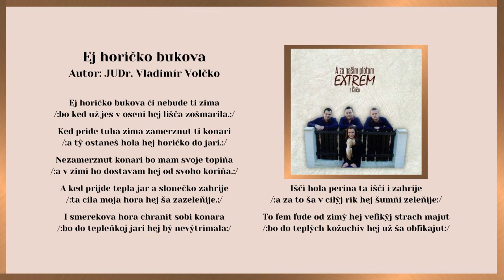EXTREM 1, Ej horičko bukova, autor JUDr Vladimír Volčko, Videorohaľ